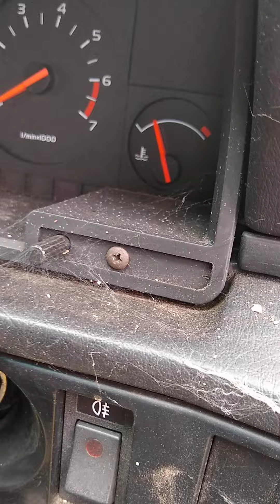Volvo b200f sat not started 10 years second run after sitting over night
Since the first video I took the car for a drive did absolutely nothing brakes worked were rough tho 😂 as you would expect clutch worked wasn't stuck fluid hadn't leaked out gearbox is absolutely lovely this car is incredible to put a battery on and drive it around after 10 years with no issues is credit to Volvo for making such a tank of a car just un killable tanks